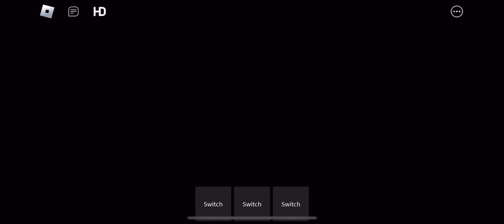ROBLOX - FIVE NIGHTS AT FREDDYS HELP WANTED 2 IS TERRIFYING!